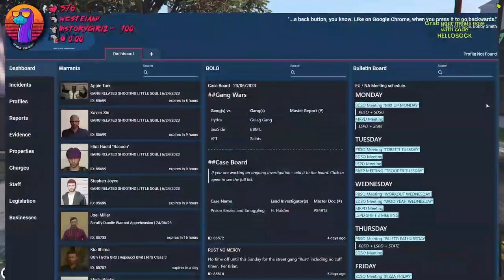Sock22 Vod Jun 27, 2023 4/8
Title - Assistant Chief Dark | NoPixel | !HelloFresh